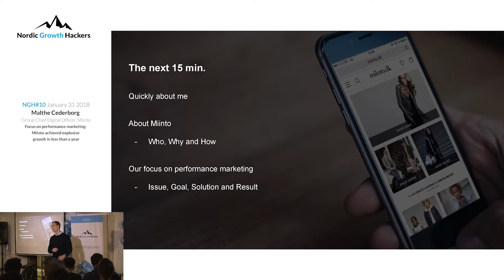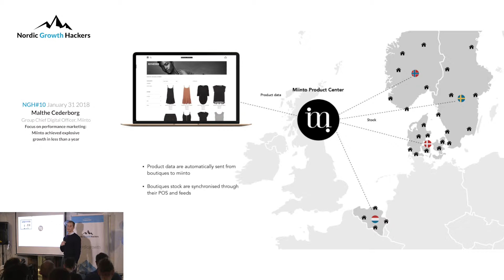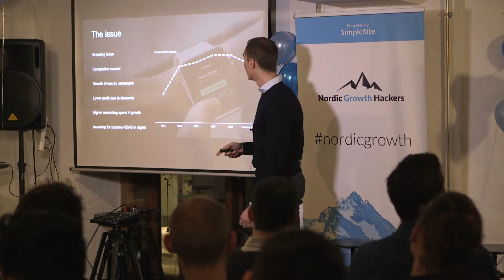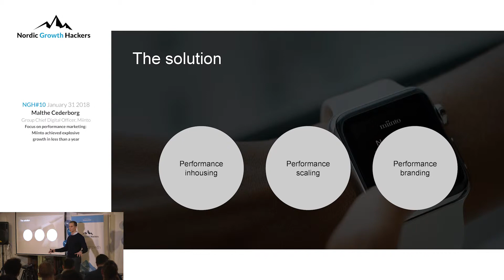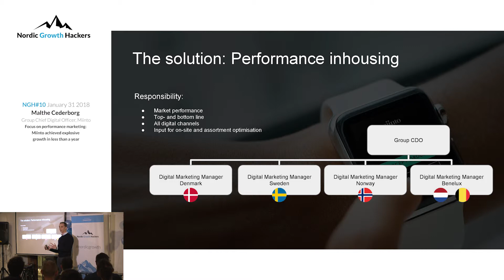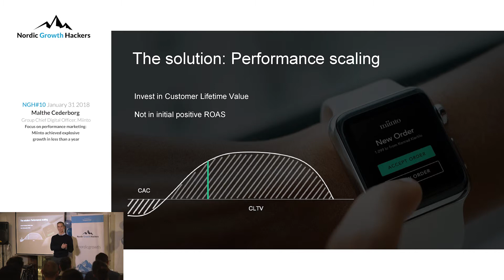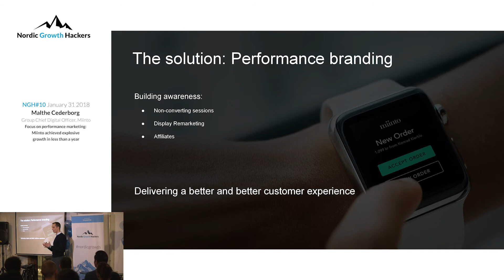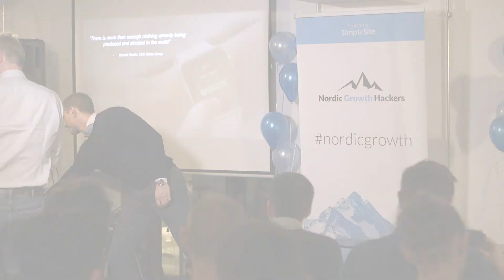NGH#10: Malthe Cederborg, Group Chief Digital Officer at Miinto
Focus on performance marketing: Miinto achieved explosive growth in less than a year

Nine months ago Malthe Cederborg joined Miinto with a clear vision for how to create higher revenue. Through a variety of changes and tweaks to the digital marketing method he has helped Miinto to impressive results.

"We try to deliver a better and better customer experience every day – spend money wiser and improve our product as well."

Those are the modest words from Malthe Cederborg. In his short time at Miinto he has helped spur a 42 pct revenue growth - and a 33 pct uplift in Return On Ad Spend.

The recipe has been performance marketing and a focus on finding what works and amplifying it. For example the share of marketing spend for digital has increased from 30% to 90%.

Watch him explain his approach in the video.